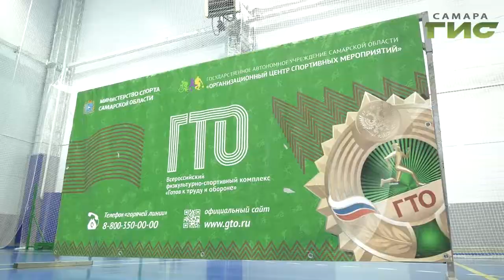В "серебряном возрасте" к золотым медалям. Самарские пенсионеры сдавали нормы ГТО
У героев нашего следующего сюжета возраст уже солидный, но они всё так же активны на спортивных площадках. В Самаре прошел очередной этап фестиваля "ГТО-одна страна, одна команда!". В соревновании участвовали команды со спортсменами старше 60-ти лет. О том, что возраст физкультуре не помеха, расскажем в следующем репортаже.